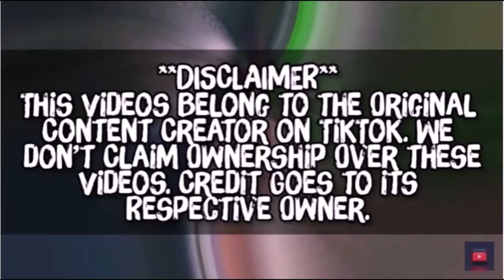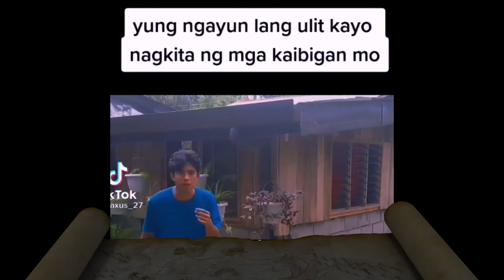Ouch Dahandahan Lang FUNNY Compilation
Funny compilation / goodvibes